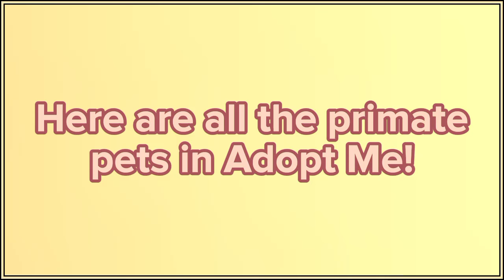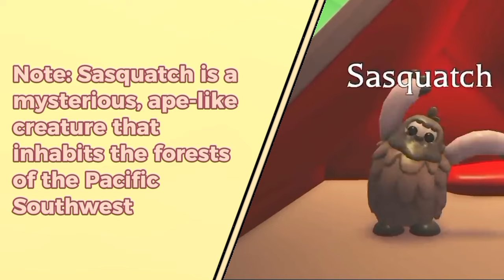All primate pets in Adopt Me! (April 2024)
Maybe there are some things wrong in the video such as typos and others, I apologize